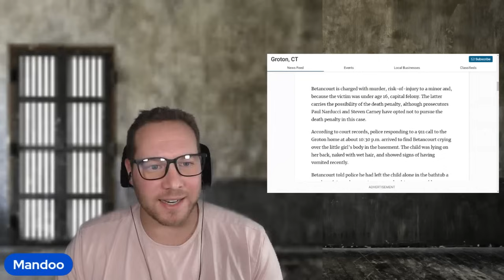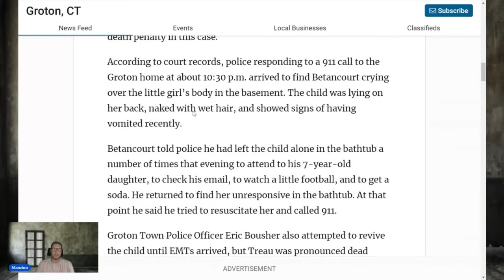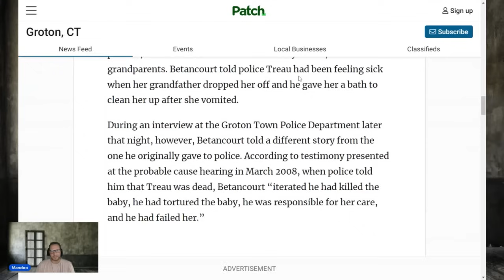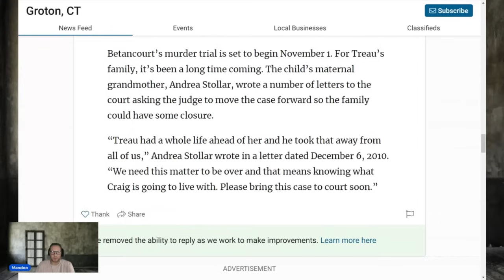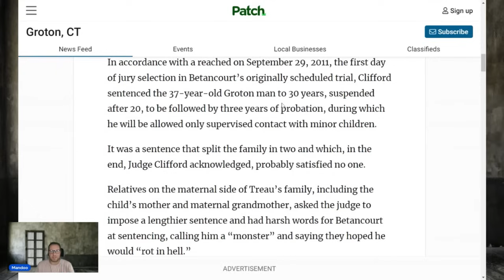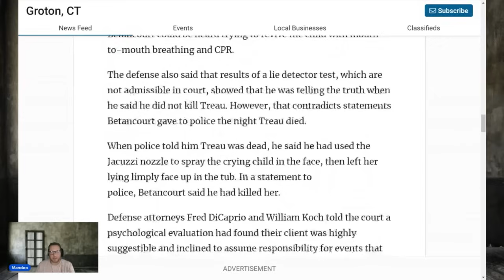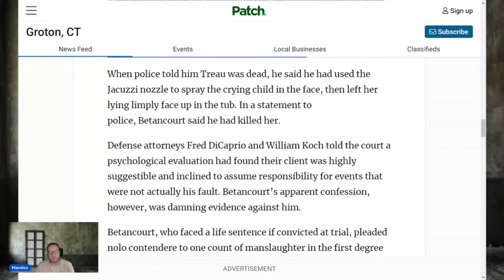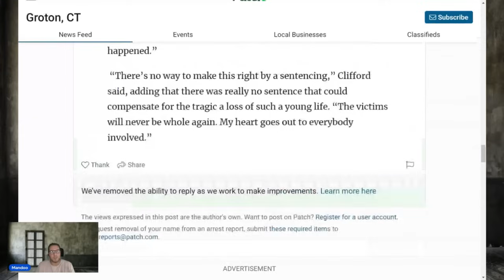He was trusted with giving her a bath | He insists on his innocence at his parole hearing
Craig R Betancourt, 243978